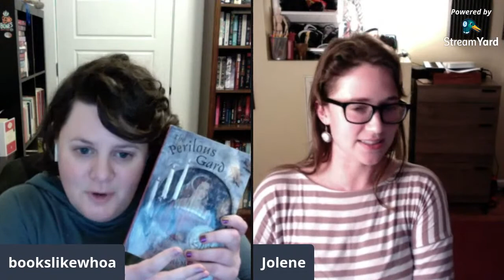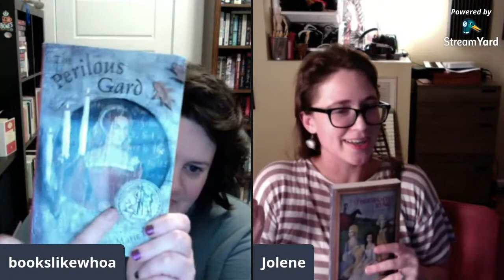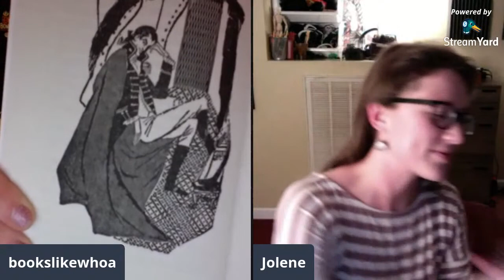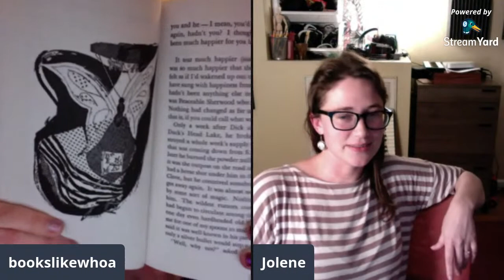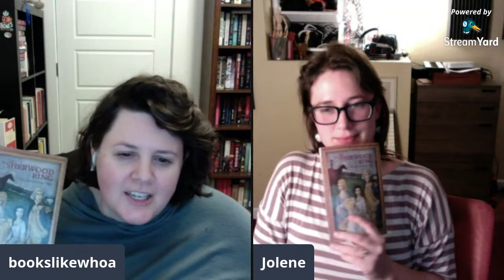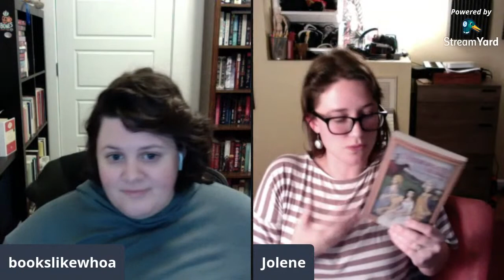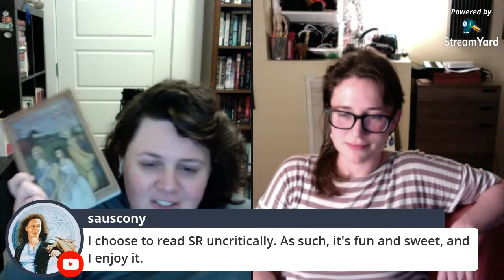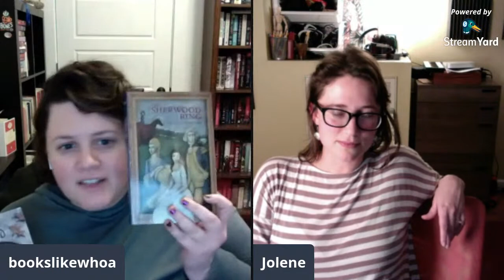Book Talk with My Oldest Friend (plus Book Club on THE SHERWOOD RING)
I am joined by my dear friend Jolene to chat about the books that we shared in our youth and to have a little book club on THE SHERWOOD RING :)

Follow her on IG at @Bloodonthepages

THE PERILOUS GARD by Elizabeth Marie Pope

& make a plan to vote in this fall's elections-- I'm early voting in person! :)

This is a great guide for how to best vote in each US state

Equipment I use:
**Light boxes